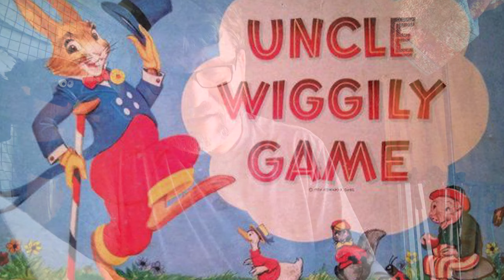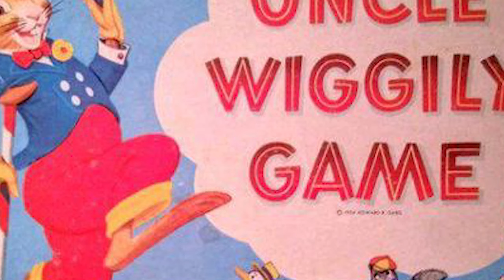"Uncle Wiggily Start Off" - Uncle Wiggily Adventures - Story 1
Uncle Wiggily's Adventures - Story 1 - Uncle Wiggly Starts Off. ;) Munson reading some Uncle Wiggily for Sera. ;) Written by Howard R. Garis and Conveyed in Public Domain by Munson. STORY 2